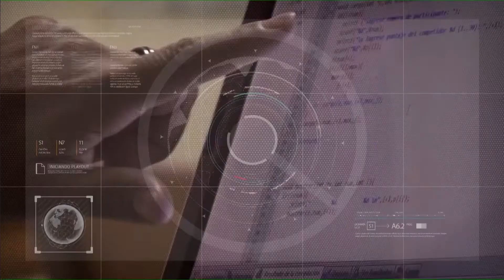Elecciones departamentales en Filosofía 04/11/2021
Se definen autoridades y consejeros departamentales para los diez claustros de la Facultad